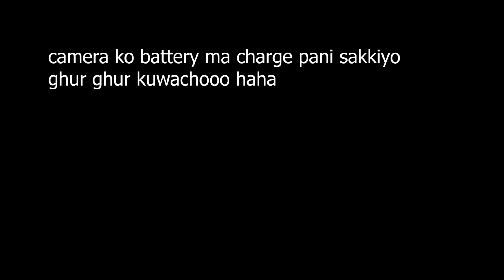OVER BRUTAL RAP BATTLE !!! @koinchgonly999 VS LABOSITY || REACTION